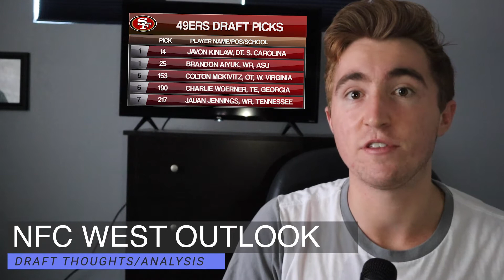Daily Sports Take: NFC West Draft Recap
My thoughts on the draft classes of the teams in the NFC West.